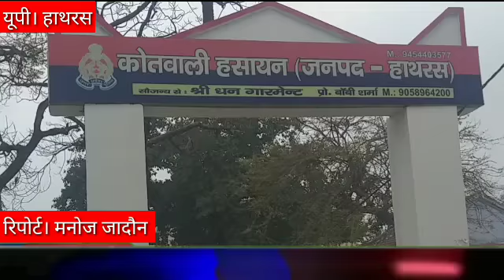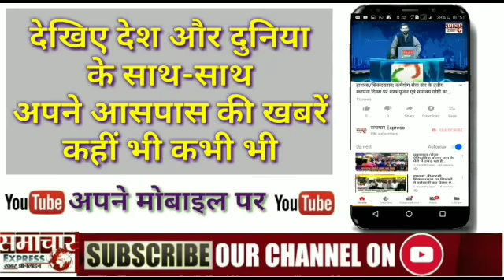हसायन कोतवाली परिसर में आगामी त्योहारों के सम्बन्ध में शांति समिति की बैठक आयोजित की गयी।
हसायन कोतवाली परिसर  में आगामी त्योहारों ईदुल जुहा,  रक्षाबंधन  आदि के सम्बंध में कस्बा हसायन व क्षेत्रीय गणमान्य व्यक्तियों व ग्राम प्रधानों, धर्मगुरुओ के साथ  शांति समिति की बैठक आयोजित की गयी तथा कोविड-19 महामारी के संबंध में शासन द्वारा जारी किए गए दिशा निर्देशों के बारे में जानकारी दी गई । इस मौके पर उप जिलाधिकारी विजय शर्मा, सीओ सुरेंद्र सिंह, थानाध्यक्ष मृदुल कुमार सिंह, ईओ सत्य पाल, डॉ असरफ अली, पूर्व चेयरमेन सेठ ओमप्रकाश यादव, बसन्त वर्मा, राहुल वाष्णेय, रामगोपाल लाला, शरारूद्दीन कुरेशी, जाहिद अली फौजी, सतीश चंद्र वर्मा , अजीत अग्निहोत्री ,हिमांशु वाष्णेय, विष्णु पाठक आदि उपस्थित रहे।